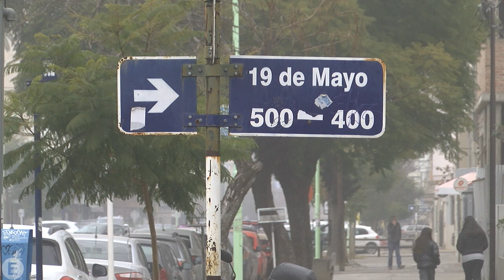Cambios en las ciclovías: el Concejo Deliberante debe aprobar el proyecto